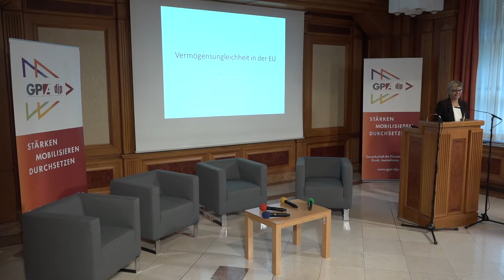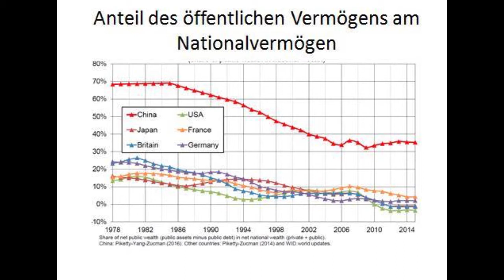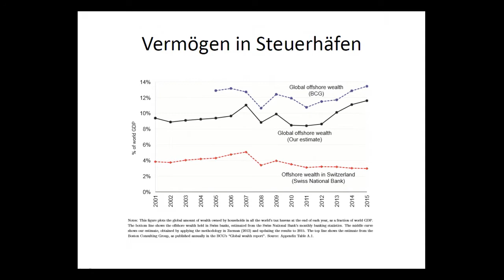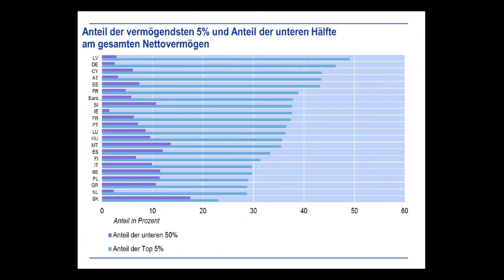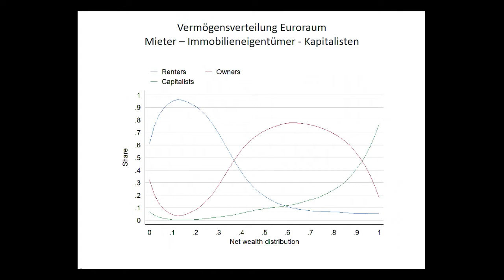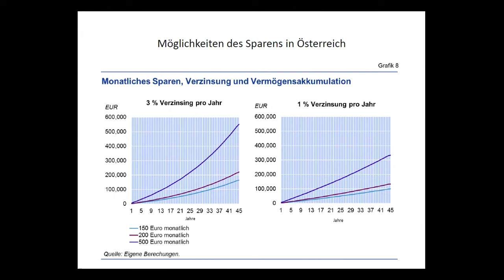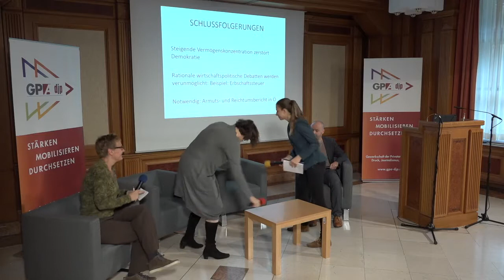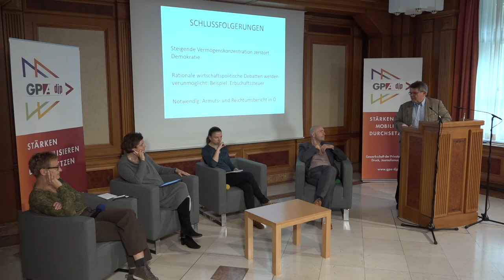Live-Stream: "Digitalisierung als Verteilungsfrage" - GPA-djp und Betriebsrat der OeNB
Digitalisierung wird heute oft losgelöst von verteilungspolitischen Fragen als rein technisches Phänomen diskutiert. Um den laufende Strukturwandel  im Sinne humaner Lösungen zu bewältigen, müssen  notwendigerweise verteilungspolitische Fragen ins Zentrum rücken.

00:00:00 - Begrüßung: Birgit Sauerzopf (Betriebsratsvorsitzende der OeNB)

00:04:26 - Keynote: Martin Schürz (Albert Hirschman Visiting Fellow am IWM): "Vermögensverteilung in Österreich und der EU"

00:33:35 - Diskussion "Wie wirkt Digitalisierung auf die Verteilung?"
mit Stella Sophie Zilian (WU-Wien, Institut "Economics of Inequality"), Agnes Streissler-Führer (GPA-djp Bundesgeschäftsführung) und Martin Schürz (Albert Hirschmann Visiting Fellow am IWM)
Moderation: Sibylle Hamann (Freie Journalistin)

01:12:30 - Publikumsdiskussion

01:42:36 - Resümee und gewerkschaftspolitische Schlussfolgerungen